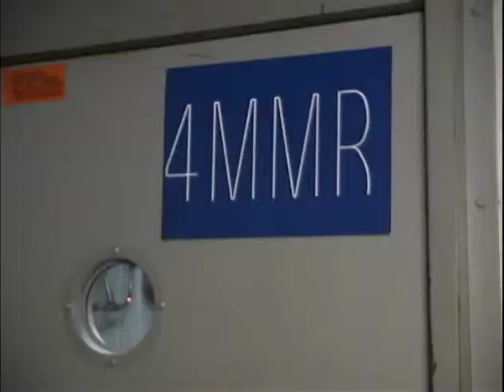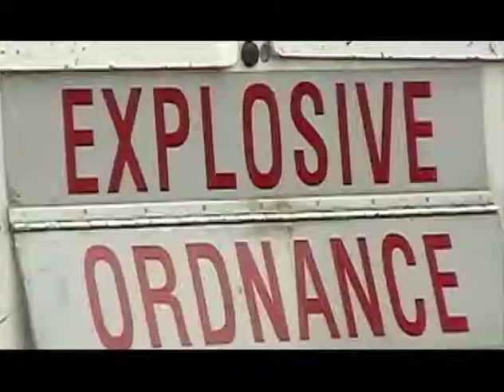USS John F Kennedy Hip Hop 2007 Mayport FL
This is a video made by the video dept on the John F Kennedy a while back ago before it was decommissioned.

50 years ago today, President Kennedy was taken from us. This video showcases the men and women that served aboard his great ship.